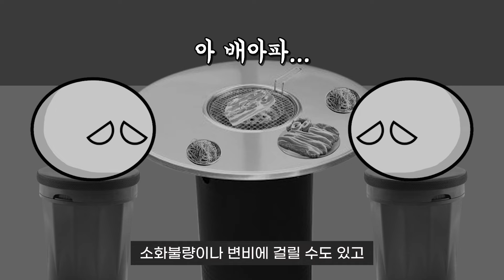전 육식주의자 할래요